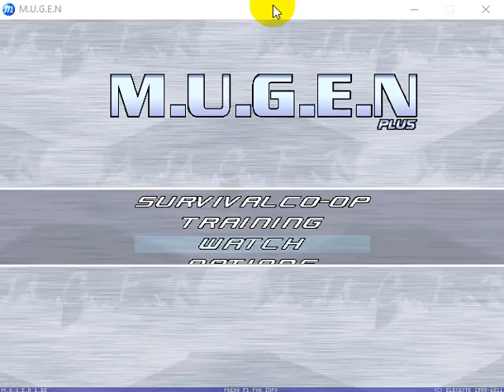LC mugen saber & asuna vs sagat & avdul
dos contra dos
asuna by Sennou-Room
saber by Juke Kisaragi/SXVector
avdul by Nimame